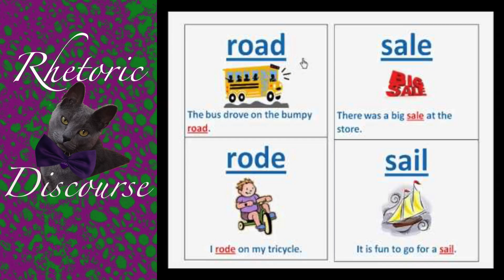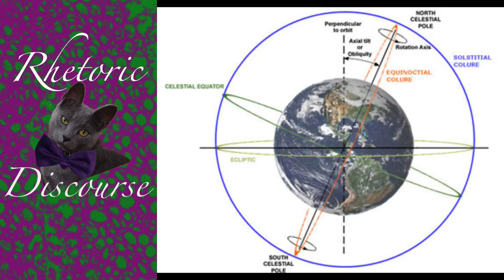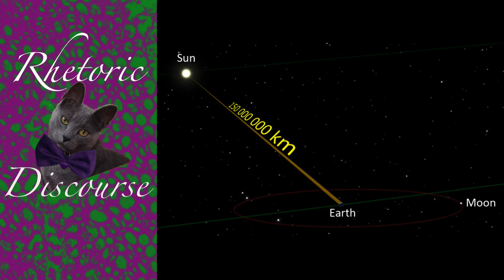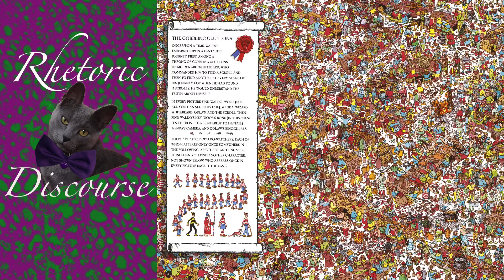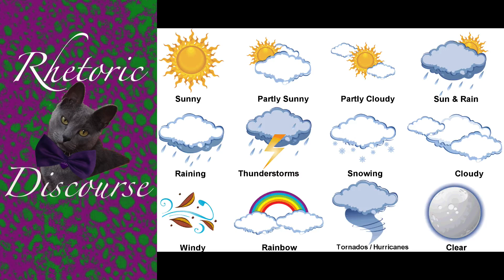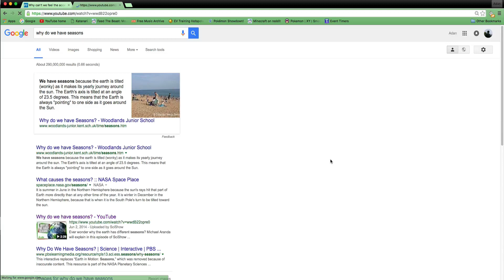Flat Earth and Seasons: Orphan Red